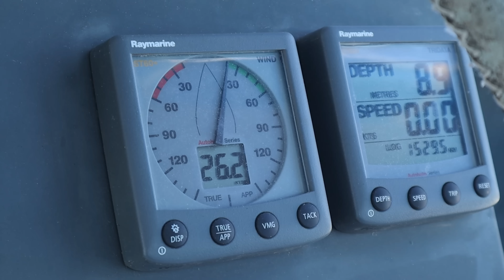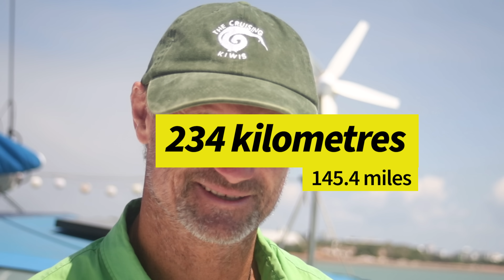Sailing catamaran invokes Maritime law Ep 171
When you are a sailing family out on the ocean far from civilisation it's good to know that help is at hand just across the anchorage.
During a blustery morning gale in Koolama Bay at the mouth of the King George River we evoked maritime law by asking the large cruise liner beside us for assistance in our hour of need. We didn't just do it once we did it twice (a month apart) and this wonderful generous French cruise company's humanity shone through.

Music
Luna Keller - I don't know where I'm going

BITCOIN
bc1qds53n9tqepxvauqn9dygtczltyu6genkfp9a8a
ETHEREUM
0xB4Cb9e1Aa9c000055DAde5E077809B904EE34CDD
CARDANO
addr1q9xw6hjjqlad7av2k6facn0277u3q4tylrpyev9x9zs54vjva409ypl6ma6c4d5nm3x74aaezp2kf7xzfjc2v29pf2eqrf7zaz
Dash
Xh5xLgH4oQ4pwM6V3d9r96A52R6ckereTz
DOGE
DQGxY6Cak3AuuihR8R7iQHNcBp25z9WnMa